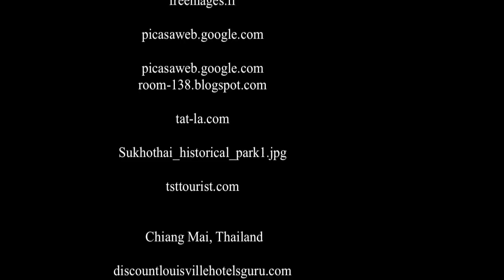Thailand Festivals and Events